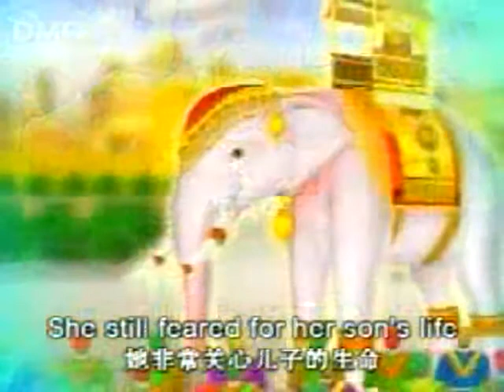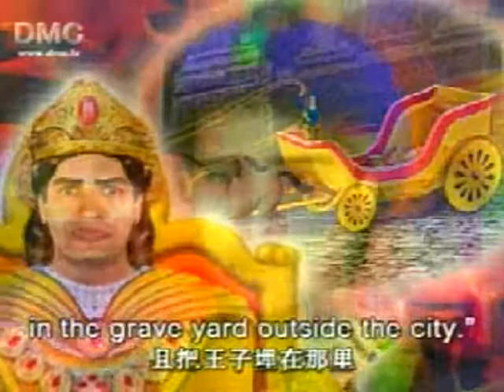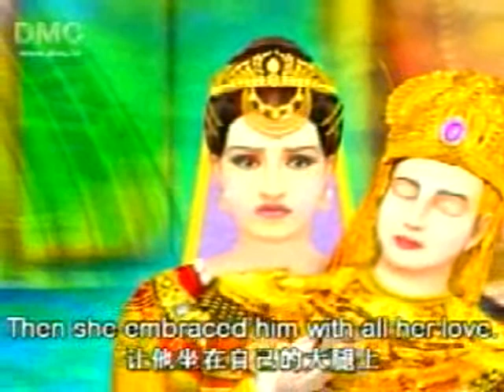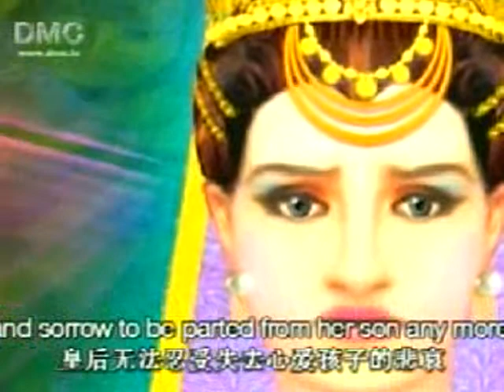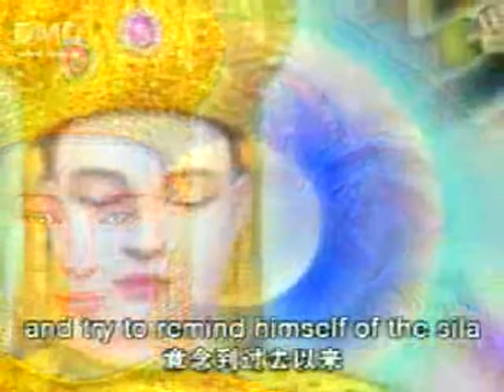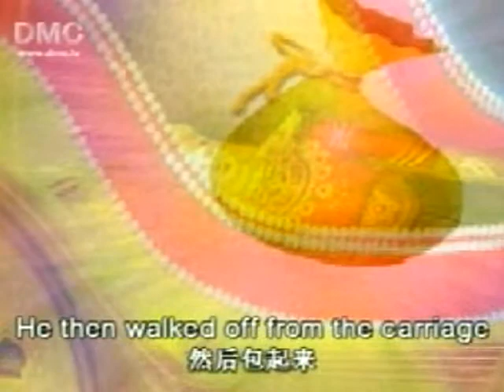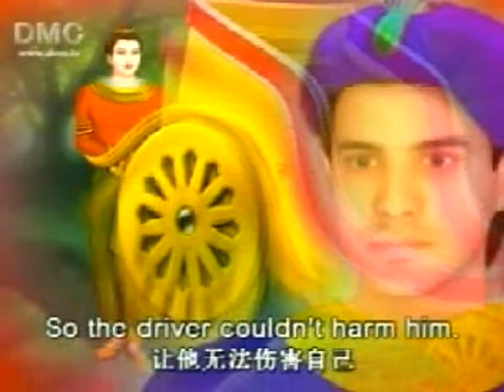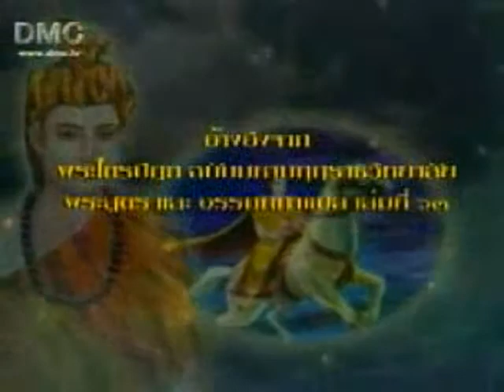The Ten Previous Lives of The Buddha - Temiya (#1), The Mute Prince 14/22